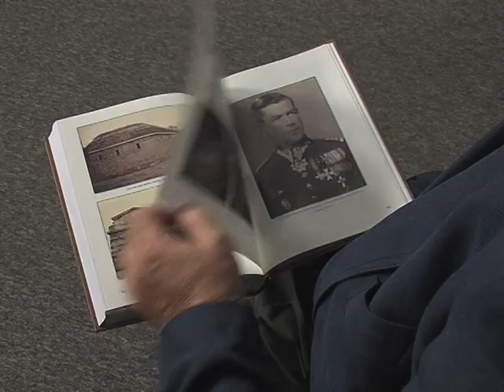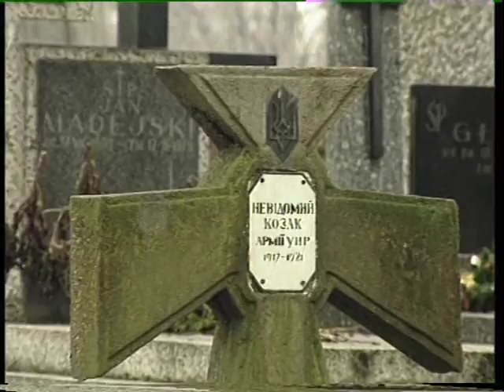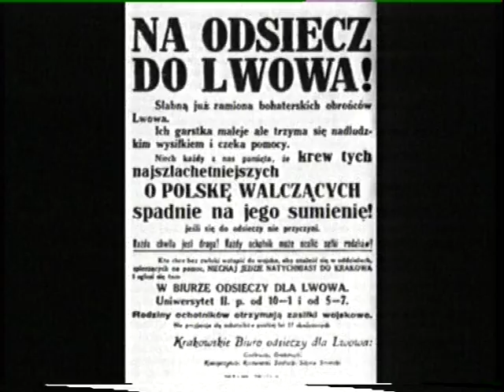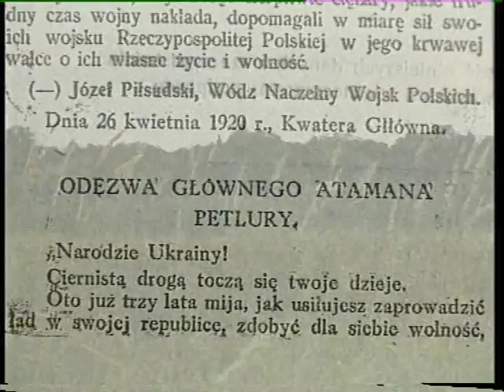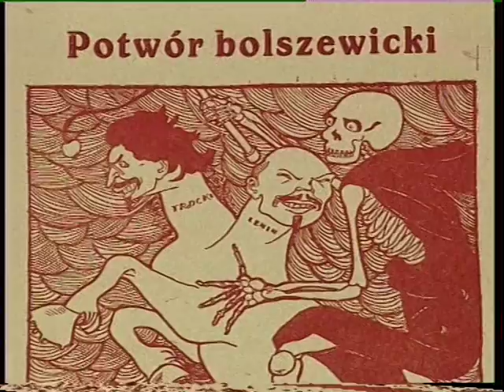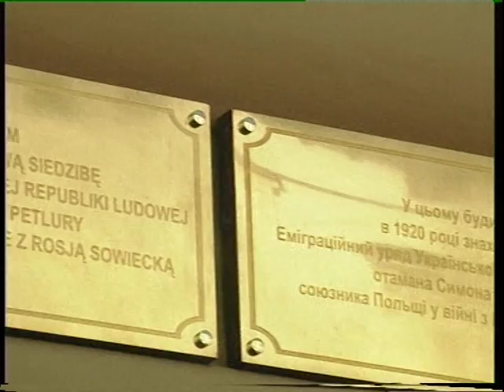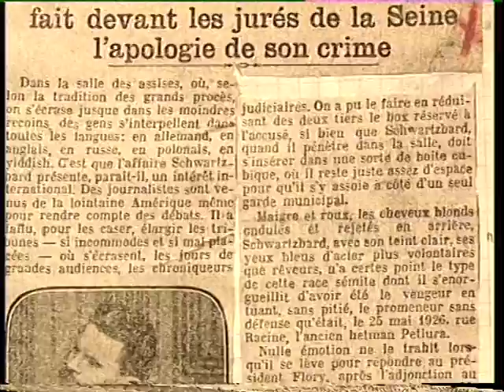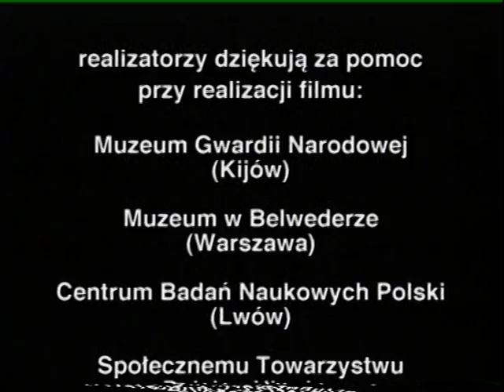Відверта розмова з Тадеушем Кшонстеком."Важке братерство"